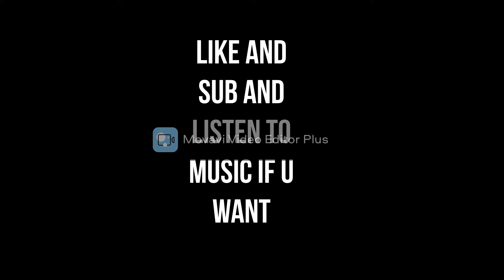Arsenal Gameplay...lol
It's bad.